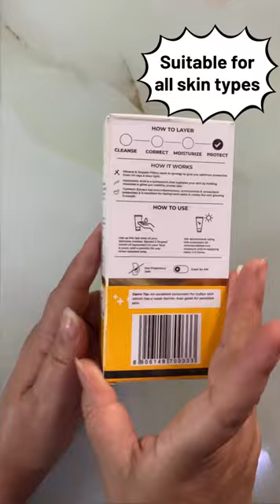Dr Sheth’s Haldi & Hyaluronic Acid Sunscreen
Musician: OrangeHead